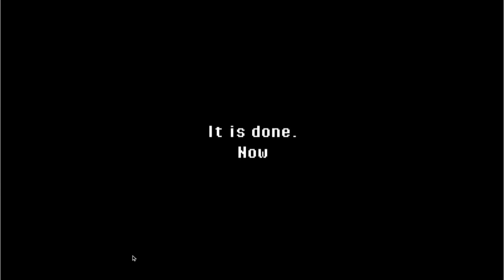MONKEY OVER WHER---